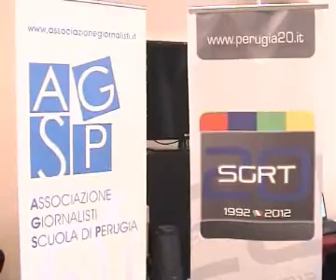Festival di Perugia 2012. In-formazione, la pratica che fa scuola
Vent'anni e più di giornalismo raccontati da chi proviene, insegna e vigila sulle Scuole riconosciute dall'Ordine nazionale. Il punto sulla formazione nel dibattito con i praticanti dei Master, i membri del Comitato Tecnico Scientifico, i direttori e gli ex allievi che hanno innovato la professione.